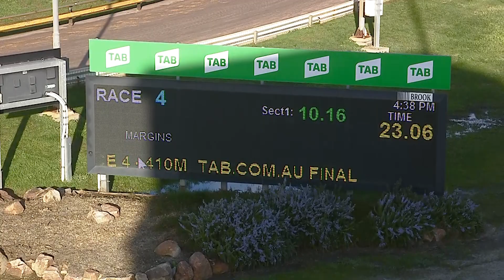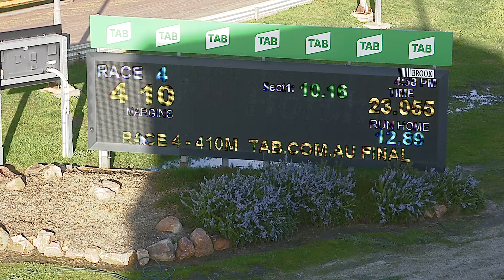HOR TUE 16 AUG 22 R4